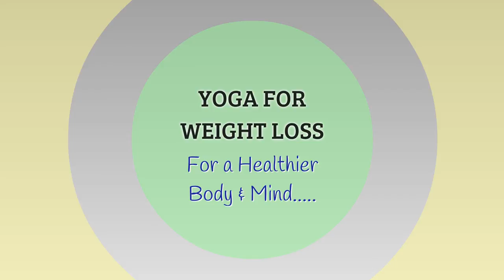11 Yoga Poses for Weight Loss | Yoga in Singapore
Yoga Poses for Weight Loss while doing Yoga Singapore!

Yoga, derived from the Sankrit word “yuj” which means to unite and integrate, is a Hindu spiritual and ascetic discipline, a part of which, including breath control, simple meditation, and the adoption of specific bodily postures, is widely practised for health and relaxation.  Yoga is all about harmonizing the body with the mind – the mind-body connection.

Types of Yoga Poses for Weight Loss
Half-Moon Pose
Benefits: tones buttocks, upper and lower thighs, stretches sides of tummy, strengthens core muscles, helps weight loss.
Avoid: if you have digestive disorders, spine injury, high blood pressure.
Warrior I Pose
Benefits: stretches back, strengthens thighs, buttocks and tummy; helps to lose weight.
Avoid: if you have shoulder, knee or back trouble, high blood pressure
Warrior II Pose
Benefits: strengthens back, thighs, abdomen and core muscles.
Avoid: if you have high blood pressure or diarrhea.
Chair Pose
Benefits: strengthens core muscles, thighs and tones buttocks.
Avoid: if you have knee or back injury.
Tree Pose
Benefits: strengthens core muscles, and tones thighs and arms.
Forward-Bending
Benefits: stretches hamstrings and strengthens abdominal muscles.
Sun Salutation
Benefits: full body workout, detoxifying internal organs and provides deeper relaxing effect.
Half Spinal Twist
Benefits: increases lung capacity, stretches the spine and tones thighs and abdominal muscels and simulates digestive system.
Avoid: if you have back injury.
Cobbler Pose
Benefits:  reduces fat on inner thighs, strengthens spine, groin, knees and lower back muscles and improves digestion.
Plank Pose
Benefits: strengthens and tones arms, shoulders, back, buttocks, thighs and abs.
Avoid: if you have back or shoulder injuries, high blood pressure.
Bridge Pose
Benefits: tones thighs and abs, strengthens shoulder, stretches neck and spine, keep one’s blood pressure under control.
Avoid: if you have neck or back injury..
Conclusion
Focusing on exercise for weight loss is not enough; there is also a need to moderate our food intake. Remember the weight loss equation: Increase output and decrease input! Do not push weight loss to the extreme – listen to your body. If we do things to the extreme, they will backfire.
Do share with us whether these yoga poses are effective in your weight loss journey.